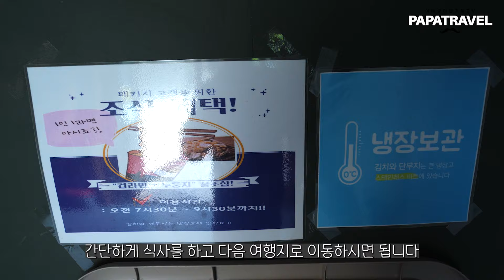강원 평창ㅣ인당 10만원이면 숙박+저녁 바비큐+카약+아침식사까지 모두 챙겨주는 어메이징한 민박집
파파트래블에서는 가족 구성원 전부 즐길 수 있는 재미난 여행지와 방법을 추천해 드립니다. 여행 고민 하지 마시고 추천해준 곳만 다녀오세요. ^^

☆★☆★ 평창 트리피 ☆★☆★
주소 : 강원도 평창군 미탄면 마하길 41-14(욜로하우스)

00:00 인트로
01:00 평창 트리피 주소 및 민박집 실내
01:54 카약 투어
05:51 저녁식사 육해공 BBQ
08:48 아침식사 및 이용금액